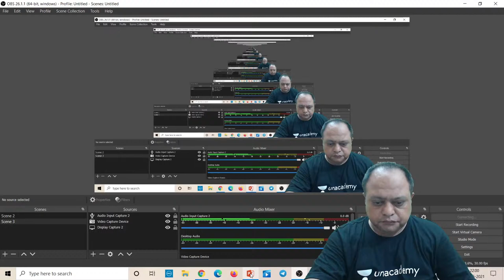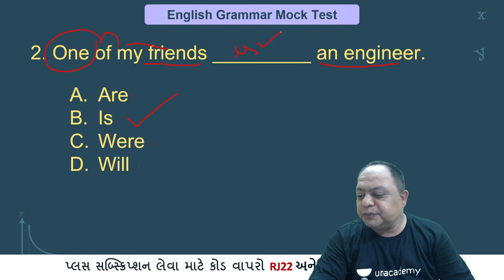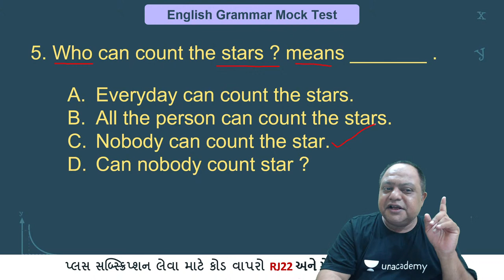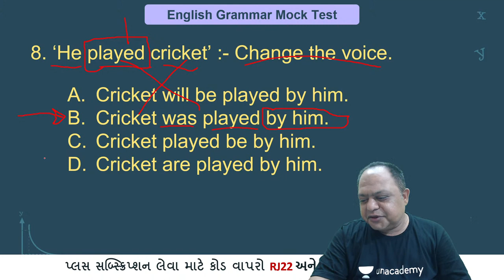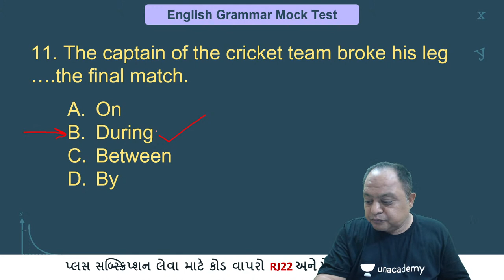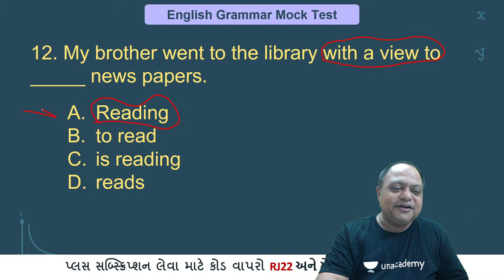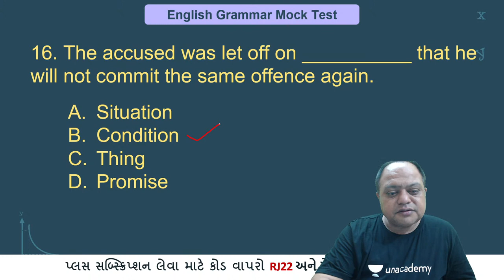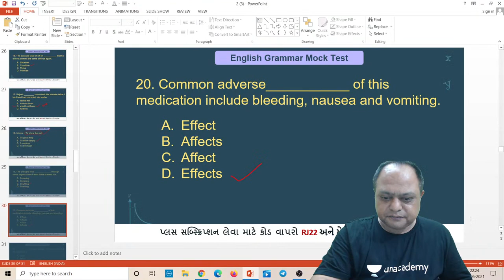English Old Paper Solution | Rajnikant Patel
In this session Rajnikant Patel sir will teach you regards english grammar for GPSC Exams. In gujrati langauge.